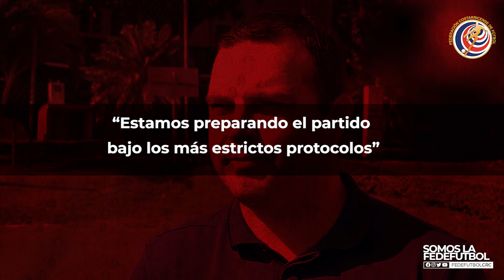Diego Brenes comenta la preparación del protocolo a seguir de cara al juego de LaSele ante México